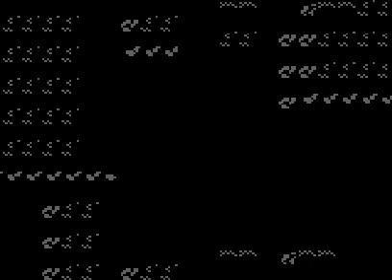Let's Play Pokemon Red Part 8: Obligatory 45 minutes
I get guilty for not uploading in awhile, and this is what comes! We go through all of the electric gym, the SS Anne, digletts cave and back, and go through all of Dark Cave!  A TOTALLY progressive episode! Totally!

Please like my facebook page: Facebook.com/themariokener